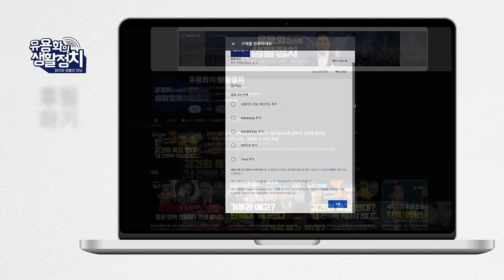일본의 비밀 재침략 전략ㆍ국내 정.재계에 밀정들이 암약, 뉴라이트와 일진회와 유사. 김태효도 밀정 [호사카 유지 교수]